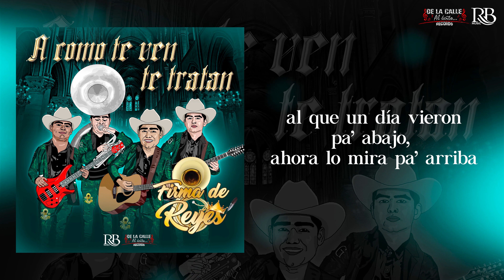Firma De Reyes - A Como Te Ven Te Tratan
RB MUSIC Y DE LA CALLE AL EXITO TE INVITA A SUS INSTALACIONES UBICADAS EN GUADALAJARA JALISCO, PARA TU PRODUCION DE VIDEOS EN VIVO MAS INFORMACION  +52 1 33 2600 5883